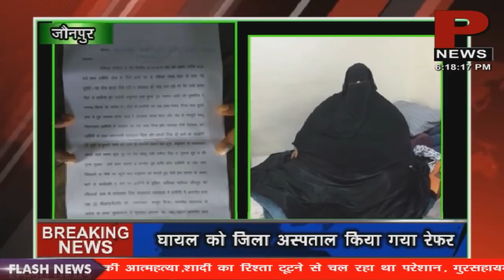दर-दर भटक रही रेप पीडिता , नहीं मिल रहा न्याय, सुजानगंज पुलिस का कारनामा .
पी न्यूज़ "खबरों का बादशाह".  पी न्यूज़ को आप अपने मोबाइल पर देखने के लिए प्ले स्टोर से पी न्यूज़ एप डाउनलोड करें.
न्याय के लिए दर-दर भटकते रही रेप पीड़िता ने राष्ट्रपति से लगाई इच्छा मृत्यु की गुहार
शहीद दिवस पर अमर शहीद समाजसेवी संगठन ने किया कार्यक्रम आयोजित
जौनपुर के रायपुर कला ग्रामसभा में भीषण घोटाला .. jaunpur k raipur kala gram me ghotala . pnews
Sujanganj chana
सुजानगंज में शुक्रवार को उप मुख्यमंत्री केशव प्रसाद मौर्या का आगमन Channel India Live
जौनपुर के सुजानगंज में जंगली सूअर का आतंक, हमले में एक घायल . jaunpur sujanganj jangali suvar hamale
नन्हें पाण्डेय(कौवाल)"श्री गजराज गजानन शती गौरा के लालन करे सब जग का पालन
सुजानगंज/जौनपुर:जलनिकासी को लेकर नाली विवाद में एक की मौत,देखे पूरी रिपोर्ट
जौनपुर/सुजानगंज: कमरे में फांसी के फंदे से मिला विवाहिता की लाश ,मायके वाले ने लगया हत्या का आरोप
mission stop corruption song
विराट दंगल गौरी शंकर धाम सुजानगंज जौनपुर उत्तर प्रदेश
anti curuption help line .. एंटी करप्शन
अलीगढ़ के मेयर को नहीं आता राष्ट्रगान , स्पेशल रिपोर्ट "पी न्यूज़"
sujanganj ke arua purava ke udava talab me pakada 30kg ki machhali
ग्राम प्रधान ने अपनी संपत्ति बेंच किया सामूहिक विवाह का आयोजन
इलाहाबाद पुलिस के दरोगा ने पीड़ित से लिया १३००० , अभी और लेने हेतु दबाव
स्पेशल रिपोर्ट 11 जनवरी 2018
मर्डर—पति ने पत्नी का गला घोंटकर उतारा मौत के घाट
BMV NEWS Jaunpur Me 800 Peti Sharab Baramad
LIU OFFICER शाहजहांपुर का रिश्वत लेते विडियो
श्री धनुषयज्ञ संस्कृतिक कार्यक्रम सबेली सुजानगंज जौनपुर
Sujanganj ki is chouki me itni tubelite fute kisi itni tubelite fode nahi
mahesh babu
hurricane ian
ponniyin selvan
it gen anil chauhan
road sefety world series 2022